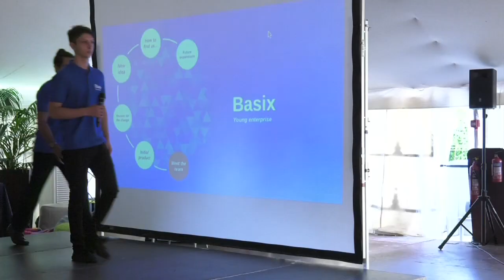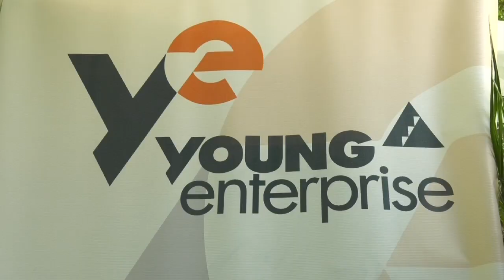Young Enterprise Awards - 22.06.17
The Young Enterprise Gibraltar finals took place at the Rock Hotel with six teams competing for the coveted prize of representing Gibraltar in the UK finals.

Awards were handed out for Best Presentation; Marketing and Sales; Financial Management; and Innovation and Production.  Link I.T. were the overall winners for their medical wristbands.